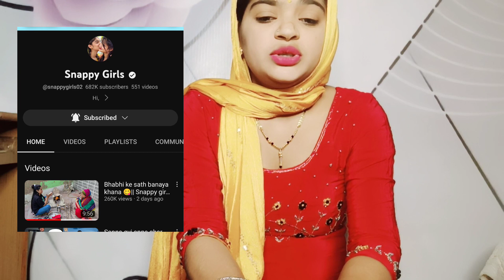एक पति का दुख भूली नहीं थी 😭 भगवान ने दूसरा भी छीन लिया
snappy girls vlog today
snappy girl vlog latest
snappy girl vlog new
snappy girl vlog golgappa
challenge
snappy girl vlog haircut
Snappy girl video blog
snappy girl village
snappy girl blog video
snappy girl new vlog today
snappy girls husband death
snappy girls channel
snappy girls today vlog
snappy girl blog
Snappy girls shorts
snappy girls new blog
snappy girls reels
snappy girls suraj death
Snappy girls pregnant
snappy girls youtube channel
Calls and notifications will vibrate